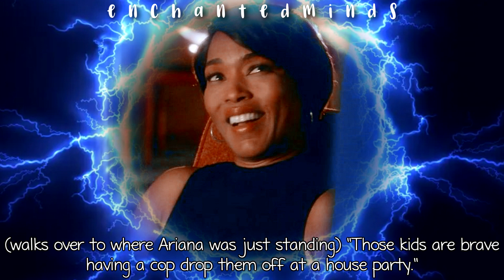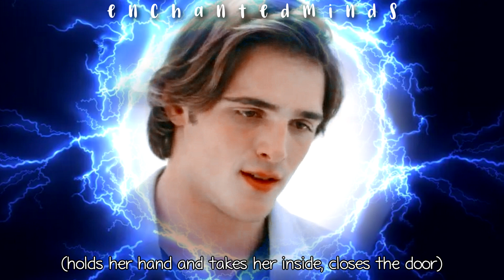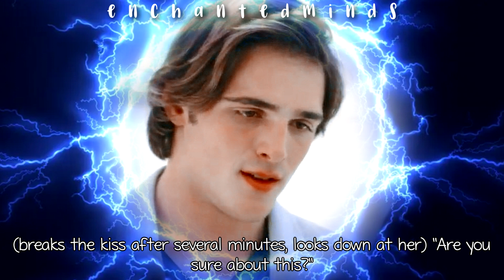Family Line: 1x09 [Party People]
This episode ended being a little shorter than I thought it would, but there's aftermath planned out and that'll happen over the course of multiple episodes. I'm going to try and get the next one up ASAP! :)

Pregnancies:
Hazel - 33 weeks